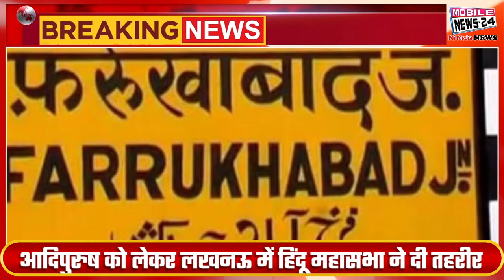18 June Breaking News, आज की बड़ी खबरें, Mukhya Samachar, fatafat News, Khas Khabre, Mobile News 24.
18 June Breaking News, आज की बड़ी खबरें, Mukhya Samachar, fatafat News, Khas Khabre, Mobile News 24.

 दिल्ली यूनिवर्सिटी के साउथ कैंपस में छात्र की चाकू से वार कर हत्या
शिकागो के विलोब्रुक में फायरिंग, 15 लोगों को मारी गोली
भगवंत मान अरविंद केजरीवाल के ट्रैवल प्लानर बन गए हैं: अमित शाह
आदिपुरुष को लेकर लखनऊ में हिंदू महासभा ने दी तहरीर
तेलंगाना यूनिवर्सिटी के वाइस चांसलर 50 हजार रुपये की रिश्वत लेते गिरफ्तार
20 जून को तमिलनाडु जाएंगे नीतीश कुमार
लोगों को आहत करने वाले आदिपुरुष के डायलॉग बदले जाएंगे
2025 तक टीबी मुक्त बनेगा भारत मन की बात में बोले पीएम मोदी

Student stabbed to death in South Campus of Delhi University
Firing in Chicago's Willowbrook, 15 people shot dead
Bhagwant Mann has become Arvind Kejriwal's travel planner: Amit Shah
Hindu Mahasabha gave a complaint regarding Adipurush in Lucknow
Vice Chancellor of Telangana University arrested for taking bribe of Rs 50,000
Nitish Kumar will go to Tamil Nadu on June 20
The dialogues of Adipurush who hurt people will be changed
India will become TB free by 2025, says PM Modi in Mann Ki Baat